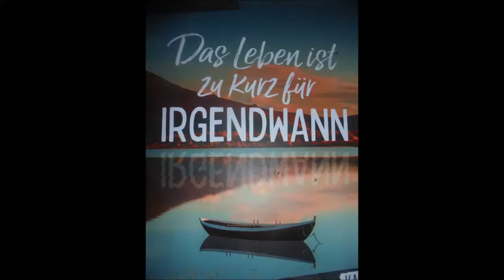MONDAY MORNING WALK/Steinheben: c.a. 45 kg schweren Stein schultern 👍🏻💪🏻😊🐶🐶🪨🌾🌳🏘🦅🌞🌄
Königsbach-Stein, den 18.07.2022: am Anfang unserer gemeinsamen kurzen Morgenrunde von c.a. 16 Minuten durchs Wohngebiet auf dem Königsbacher Berg und über die Adlerstraße habe ich bei im Shirt angenehmen 14°C an der Ecke Wegle/Adlerstraße im Vorbeilaufen den schätzungsweise 45 kg schweren Stein geschultert (1x1 Sätze/Durchgänge) 👍🏻💪🏻😊🐶🐶🪨🏡🏘🦅🌞🌄 Unser liebes und herzensgutes Rudel Nala und Peggy hat inzwischen auf dem Wegle/Gehweg schön brav auf mich gewartet, bis ich fertig trainiert habe 👍🏻💪🏻😊🐶🐶🏡🏘🌞🌄
Hintergrundmusik: Twin Musicom ~ Italian Morning.